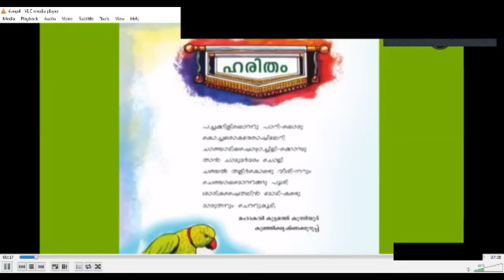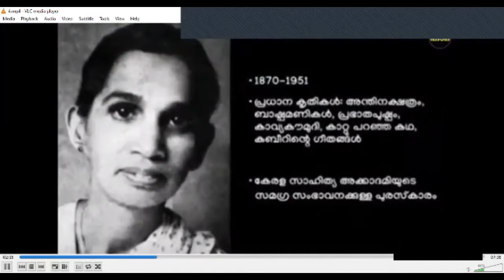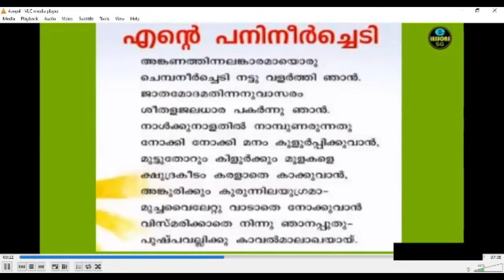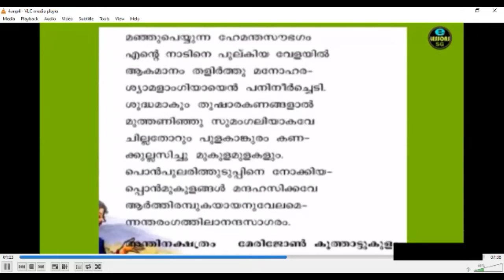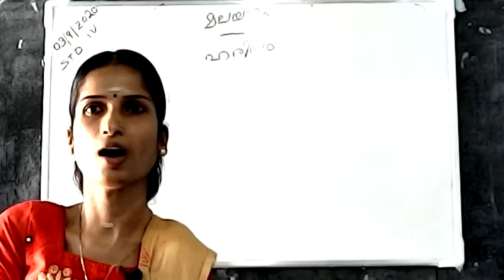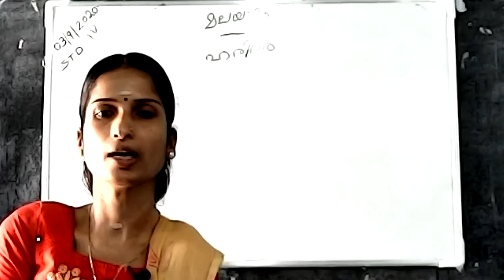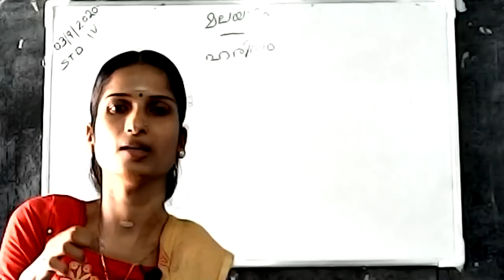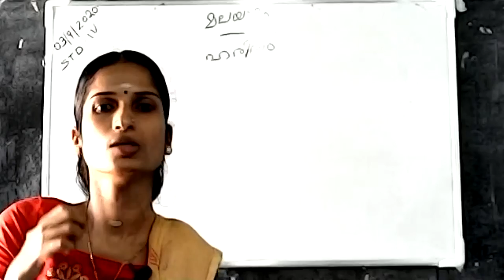STD: IV || MALAYALAM || ഹരിതം || എൻ്റെ പനിനീർ ച്ചെടി || PART - 2 || by PRABITHA K.G